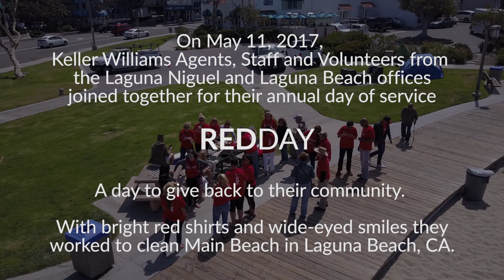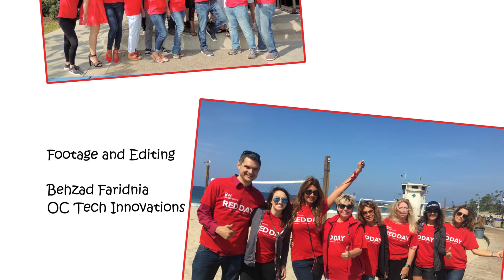Keller Williams Laguna NIguel/Laguna Beach - Red Day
On May 11, 2017,  Keller Williams Agents, Staff and Volunteers from  the Laguna Niguel and Laguna Beach offices joined together for their annual day of service.  REDDAY. A day to give back to their community.

With bright red shirts and wide-eyed smiles they worked to clean Main Beach in Laguna Beach, CA.